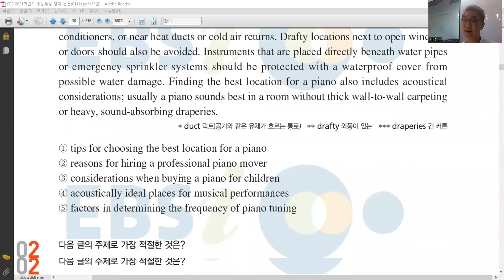지필영어 - 수능독해 5강 / 주제 파악 (1)